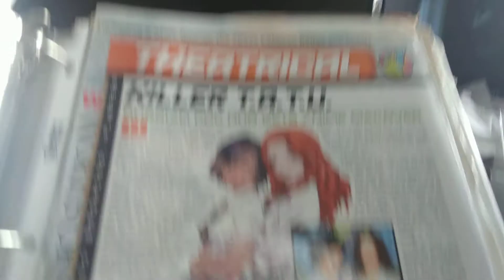Cleaning my room!!! Part one!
What's playing in the back ground is venture Bros season 6 episode one